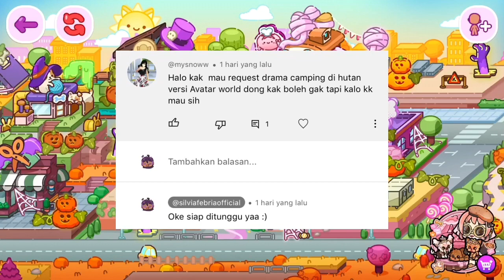Aku Hebat Kemping Sendirian Dihutan | Aku Dikejar-Kejar Hantu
Hallo semua, video kali ini spesial untuk salah satu subscriber aku yang udah request dibuatkan sebuah drama avatar world dengan tema kemping di hutan. Seperti apa ceritanya? tonton videonya sampai habis ya..

Happy Watching